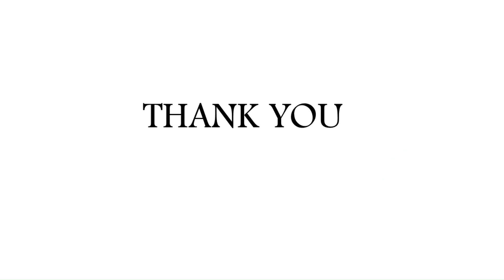Pulse Editorial (March 2023) | In conversation with Sheetal Gandotra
In the March issue of Pulse, we talk to Dr. Sheetal Gandotra about her work on lipids in mycobacterium tuberculosis, the challenges that we face in fighting tuberculosis, and some of the myths around the disease.

Video credits: Prabhleen Kaur
Video Editing: Nakul Panchal